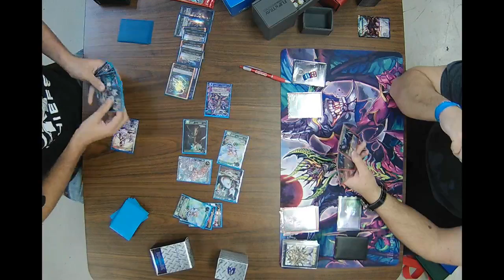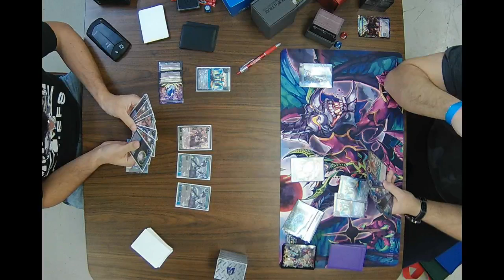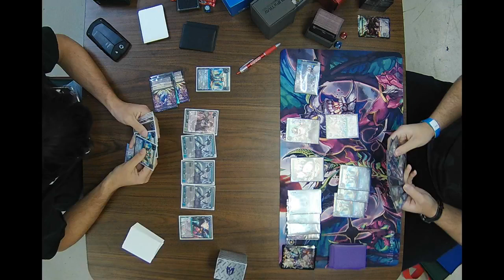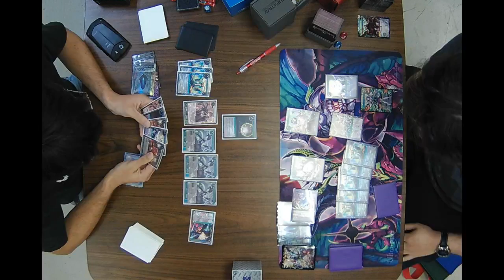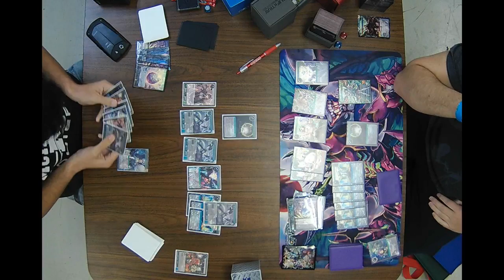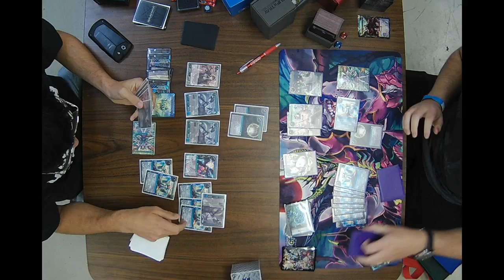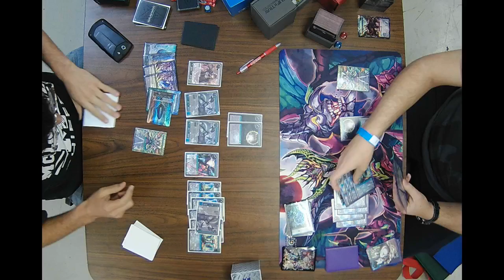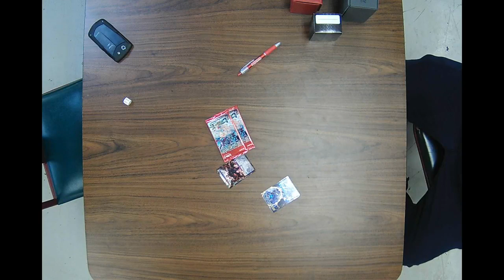Force of Will Weekly Event New Frontier 03/24/17 Final Round Robert David vs Aiden Woodward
Force of Will Weekly Event New Frontier 03/24/17
Final Round